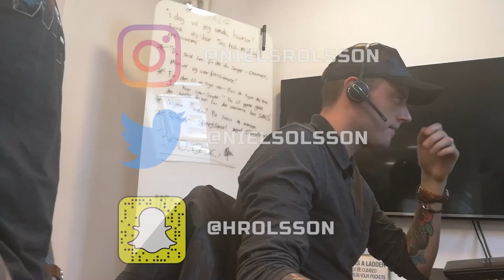Jagten på Saxis #15 - Skjorte og slips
👔 Skjorte og slips 👔

Det skal der til engang imellem, selvom jeg ikke er meget for det. Det får du at se i dagens afsnit, fordi Christian og jeg skal til møde 💼

Derudover svarer jeg på et spørgsmål omkring hvordan man sælger sig ind til store selskaber selvom man er en ung virksomhed.

Kan du have en rigtig god aften derude! 👌

Niels Ryding Olsson er en ung Iværksætter og Youtuber på 25 år. Han startede sin første virksomhed da han var 16 og har siden da arbejdet hårdt for at gøre sig bemærket i iværksættermiljøet i Danmark.

Niels har arbejdet som forretningsudvikler på Amino og kom af den vej til at arbejde med køb og salg af virksomheder gennem Amino Virksomhedsbørs.

Idag har Niels sammen med sine 3 partnere, købt sig ind i forretningen og lavet den til deres egen, med navnet Saxis.
Niels fortæller om sin rejse som ung iværksætter og direktør, med alt hvad det indeholder af sejre og udfordringer.